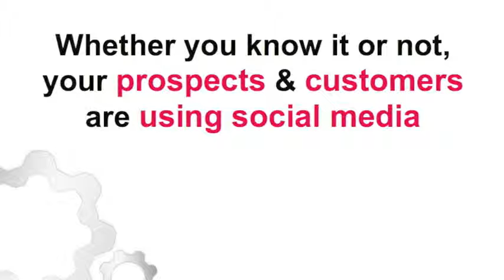Small Business online marketing plan Paramus NJ